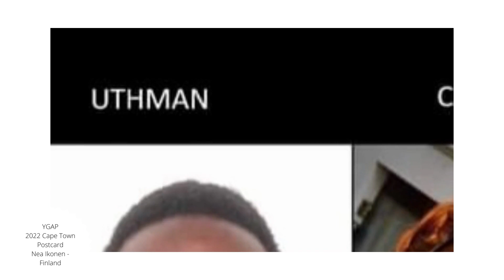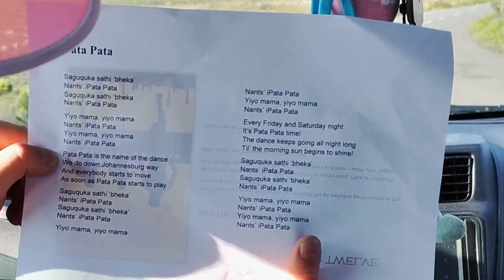AMAZING RACE: Nea postcard